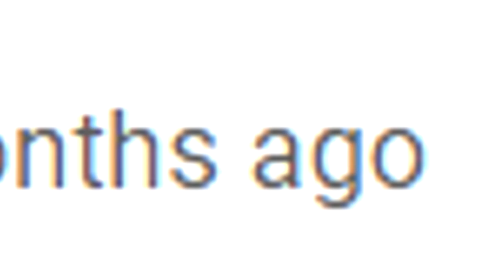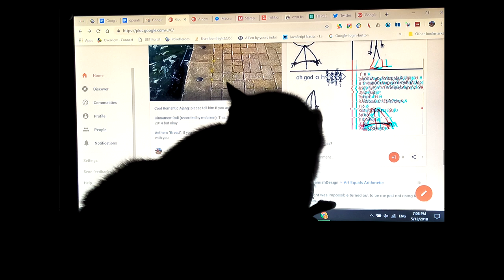048 loomvlog - red rest east, Felix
I have not made a video in a long time. This isn't for any particular reason, but I made this one so have it. Felix has just passed away recently and that has really impacted me more than I thought it might. I also went out of state for the first time in my memoried life, for a not so great reason but nevertheless an experience.